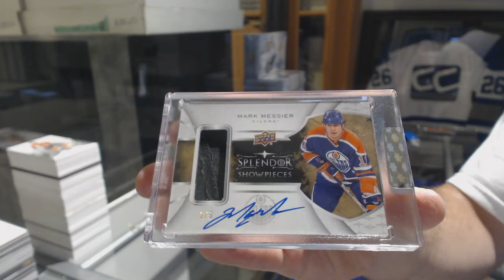LeslieR's 17-18 Upper Deck Splendor Hockey Box Break